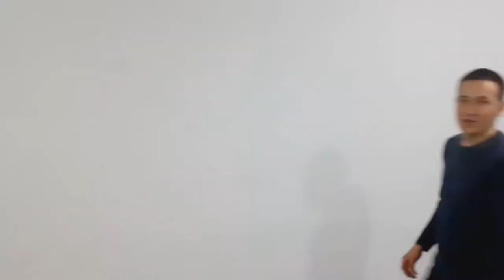Eldos -Analarimizga -елдос аналаримизга -маналог-manalog.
Eldos analarimizga arnalgan qisqasha manaog...
koremiz esitemiz baha beremiz
 like  basamiz .
kanalga qosilamiz.
koment qaldiramiz ..